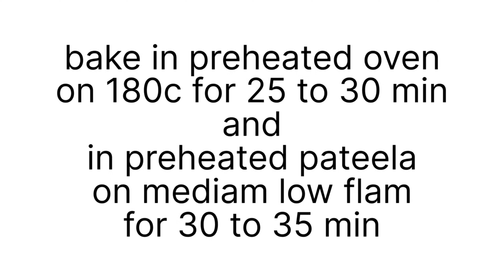If you really want baking then you make these works in free time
Baking with Maria Tariq  is the best place to learn all about baking cakes, pies, breads and more. For best results, follow along with my step-by-step video tutorials. Join me as I share my secrets to perfecting every type of cake and pie.

Sandwich maker recipes | cake premix recipes | pie recipe | Victoria sponge cake | chicken jalfrezi recipe | premix recipe
For the past decade, CakeStumbling has been the leading provider of all things baking. Whether you're looking for recipes, tutorials, or just want to brush up on your skills, we have the perfect instructional video for you. cake premix method